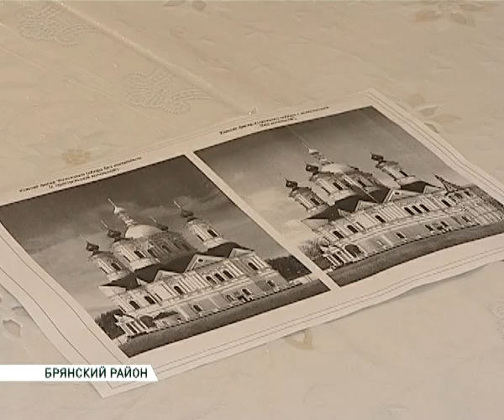строительство успенского собора 28 06 13